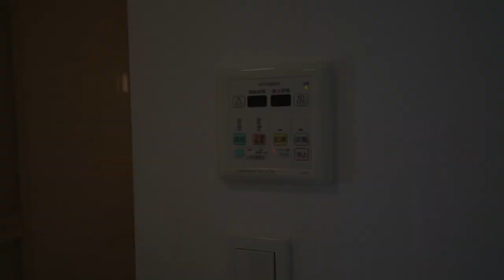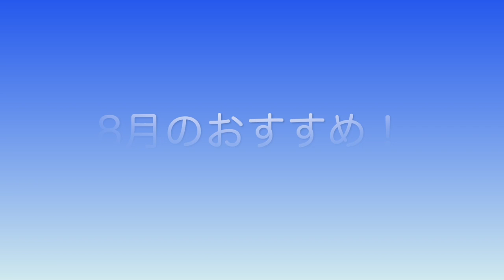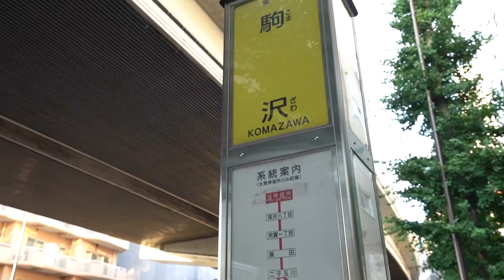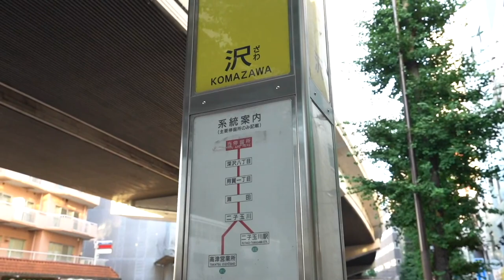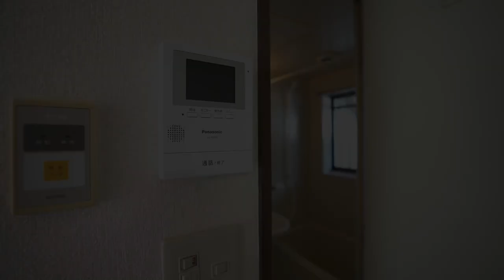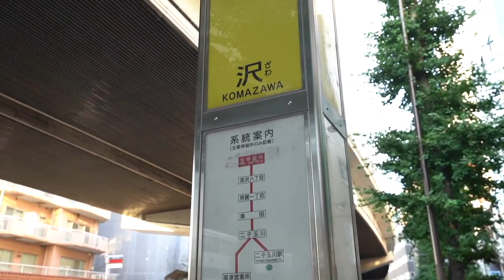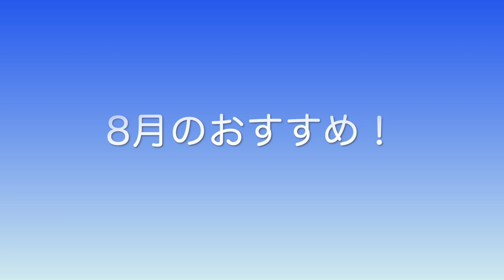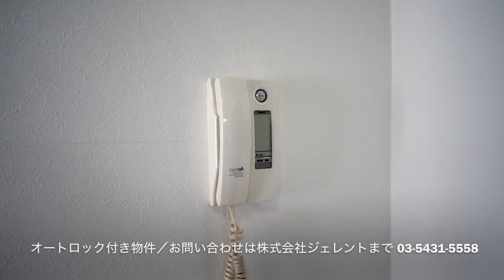‹夏休み前にお引越しを決めちゃおう！›お家賃がお得な事が多い夏！ 株式会社ジェレント2022年、8月のおすすめ物件は？【J's movie】東急田園都市線 駒沢大学駅 徒歩5分 売買・賃貸・管理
【8月のおすすめ物件は？】
引っ越す方が少ない今がチャンス！
お家賃も安く感じることが多いのがこの季節。
掲載物件以外の募集もあるので、
上記のスーモリンクを是非チェックしてくださいね！